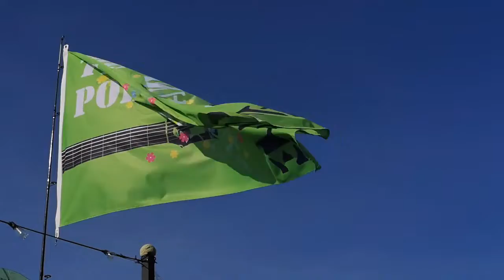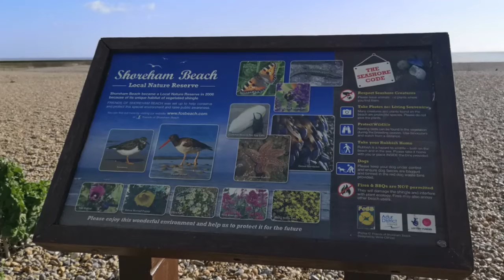Shoreham Lifeboat Beach and Fort 25 2 22